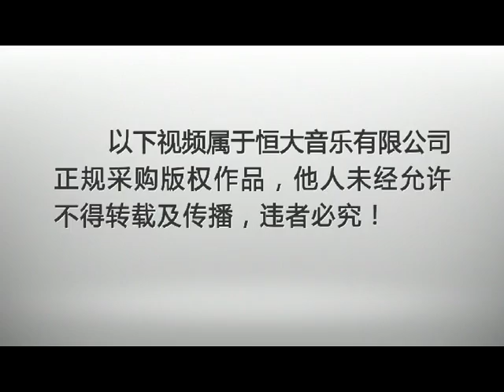黄红英 - 遇见你